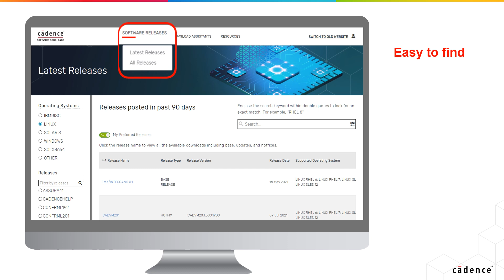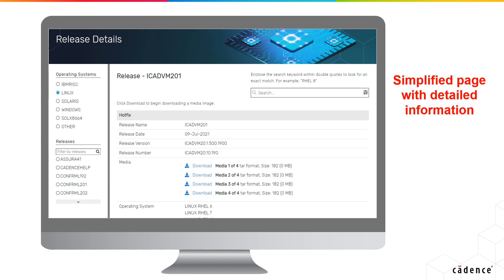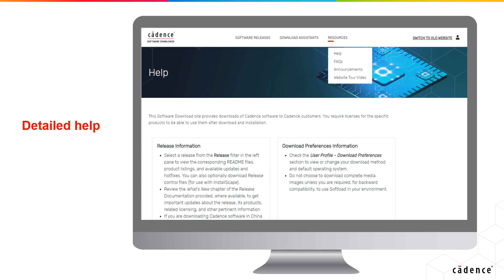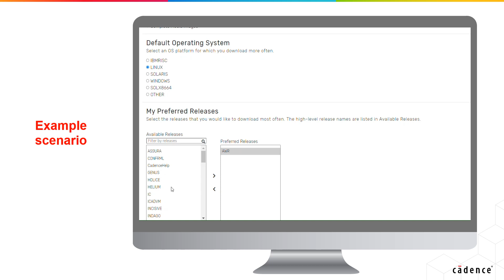Cadence Software Downloads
This video is about the launch of face-lifted Cadence software downloads website.